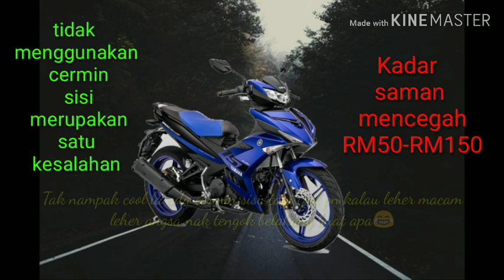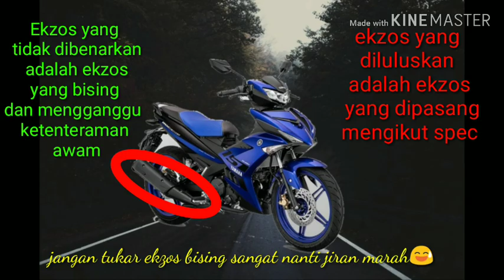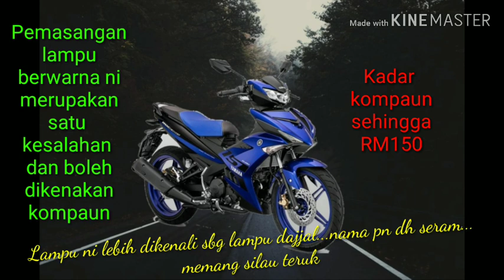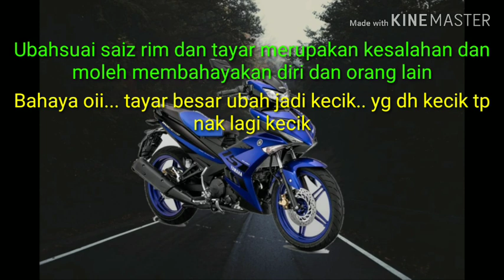MODIFIKASI MOTOSIKAL YANG DIHARAMKAN OLEH POLIS DAN JPJ projek62 | Lihat DESCRIPTION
video kali ini akan menerangkan tentang pengubahsuaian motosikal yang diharamkan oleh polis dan JPJ... semoga bermanfaat kepada semua | Lihat DESCRIPTION